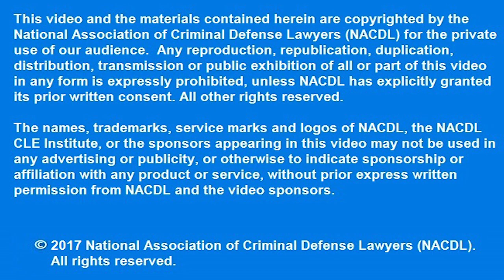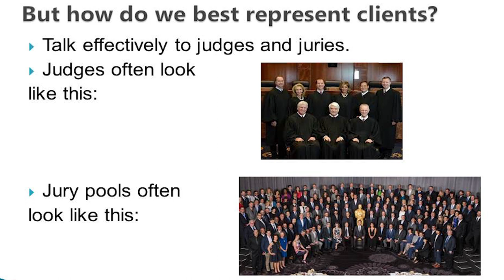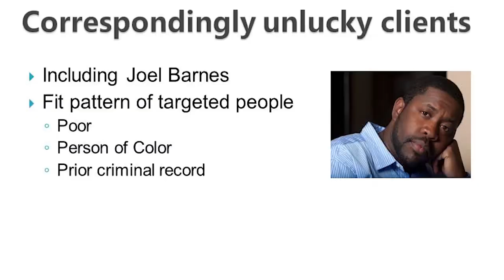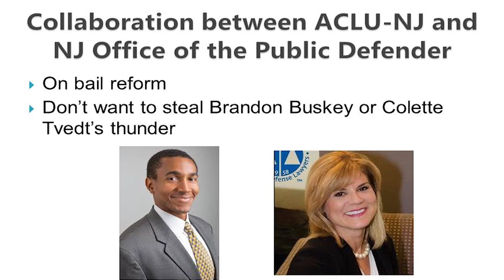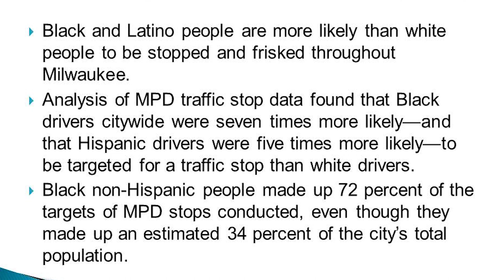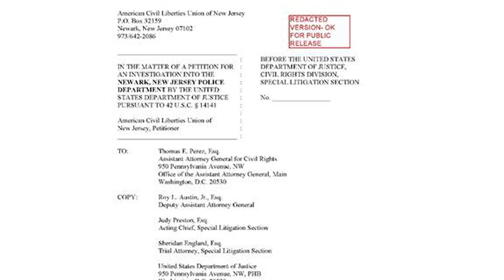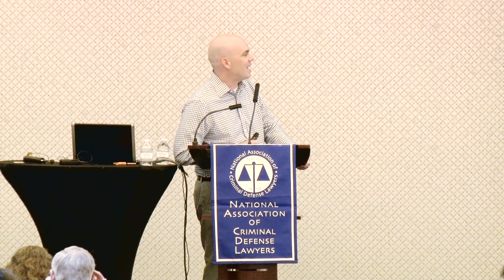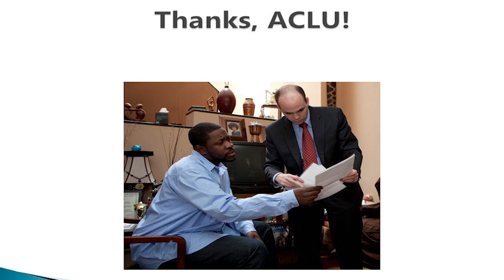Arrest - Alexander Shalom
Arrest presented by Alexander Shalom, Senior Staff Attorney, American Civil Liberties Union of New Jersey

Race Matters I: The Impact of Race on Criminal Justice
September 14-15, 2017 | Detroit, MI